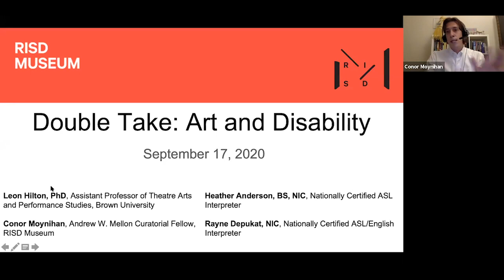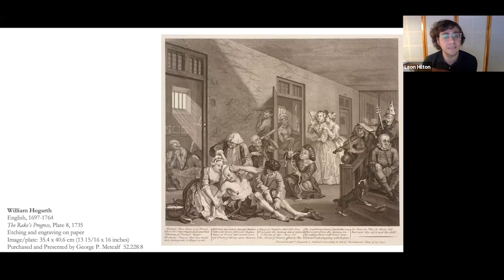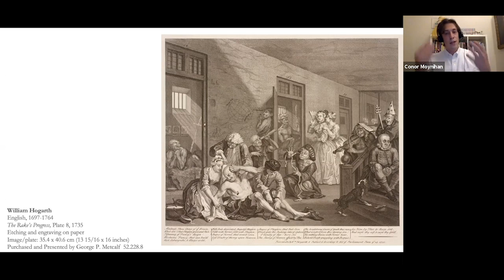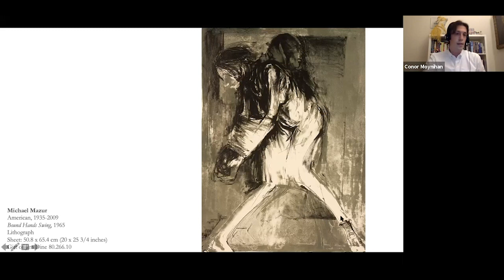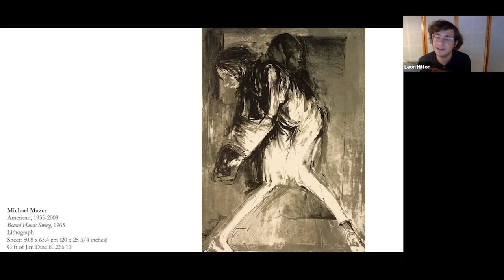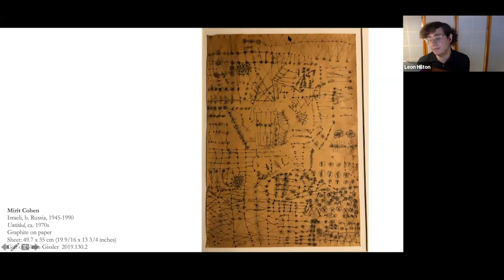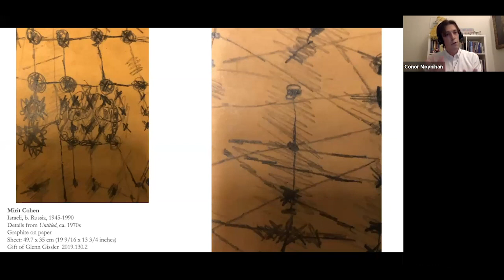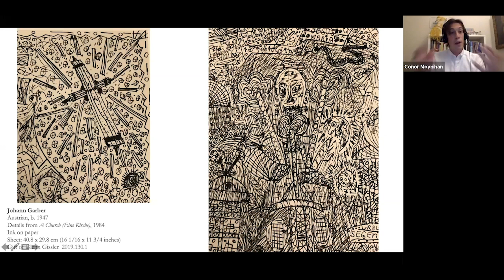Double Take: Art and Disability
Look at art through the lens of disability and consider representation, historical context, and identity with Conor Moynihan, Andrew Mellon Fellow, Prints, Drawings, and Photographs and Leon Hilton, Assistant Professor of Theatre Arts and Performance Studies, Brown University. Join the discussion to explore the intersectionality of featured art and artists through the lens of a disability, neurodiversity, and performativity.

Recorded 9.17.20
Virtual program via Zoom